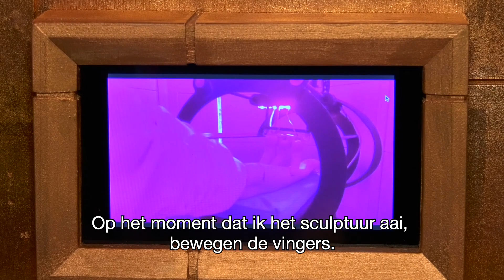Corona inspireert ontwerpers op DDW